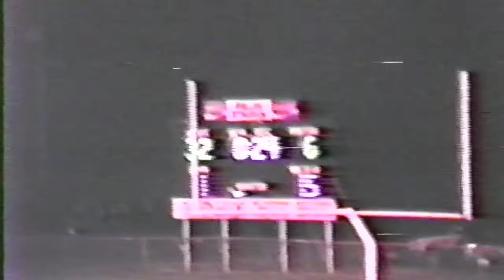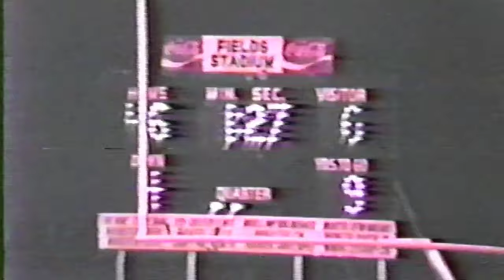1986 Rochester 46 Paint Creek 0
10/10/86 at Rochester.
Paint Creek is in white jerseys.
Texas High School Sixman Football